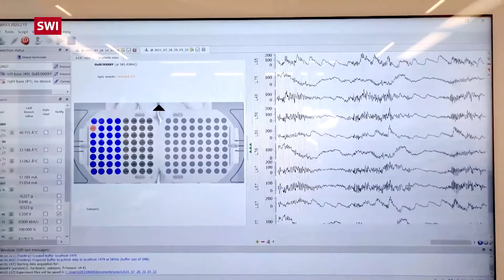無線インプラントで脊髄損傷者が歩けるように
脳と脚の運動をつかさどる部分に電極を埋め込むデジタルブリッジを使い、自発的に立ったり歩いたりできるようになった脊髄損傷患者の男性にインタビューしました。

オランダ出身のヘルト・ヤンさんは、12年前に自転車事故で脊髄を損傷し、下半身まひを患った。脳と脊髄の遮断された情報伝達を回復させる無線インプラント技術を使って、脚を動かして立ったり、歩いたり、階段を上ったりできるようになった。

ヘルト・ヤンさん（40歳）は中国で交通事故に遭い、脊髄に重度の損傷を負った。しかし、スイスとフランスの研究チームが開発した、脳の活動を電気信号に変換し脊髄に届ける通称「デジタルブリッジ」――「ブレイン・コンピュータ・インターフェイス（BCI）」技術のお陰で、まひした足の動きを思ったようにコントロールできるようになった。

ローザンヌの市場で買い物をするヘルト・ヤンさんを映像で紹介する。

SWI swissinfo.chはスイス公共放送協会(SBC)の国際部で、スイスに関する報道を独立した立場で行い、国際的な出来事についてスイスの視点を提供することを役割としています。

記事、インタビュー、ビデオについてはswissinfo.chをご覧いただくか、YouTubeチャンネルをご購読ください。